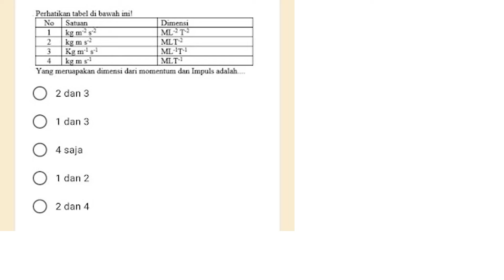MOMENTUM dan IMPULS dimensi momentum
perhatikan tabel dibawah ini!
YANG MERUPAKAN DIMENSI DARI MOMENTUM DAN IMPULS ADALAH...